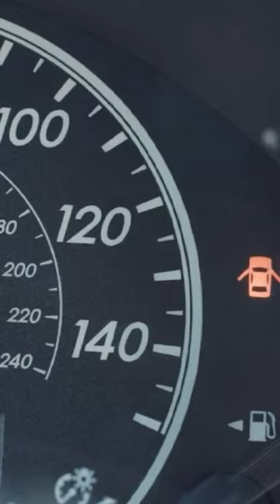Why Aren't People Jumping on the Bandwagon???